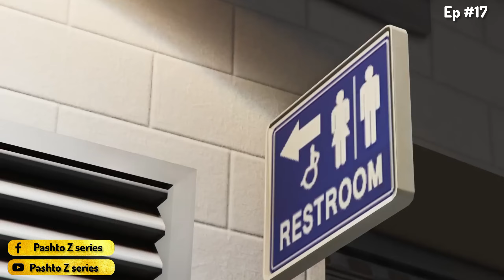Makh Ba Ma Sara Jangay | Babujee dubbing | Pashto funny| By Pashto Z series | Ep 17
babujee intertainment
khan vines
Vines Ghalty
Sins balak
O LALA
sardar drama
pashto new songs
pashto musics
farsi songs
pashto tiktoker
afghanistan songs
pashto funny videos
pashto funny
pashto funny dubbing
pashto funny shorts
pashto funny drama
pashto funny tiktok
pashto funny videos pk vines
pashto funny vines
pashto funny video 2024
pashto dubbing funny videos

Da Jado BaBoze | Pashto Funny Video | Pashto Drama 2024
Miraas ll Pashto Story ll By Babuji Dubbing
Plar aw Salor Zaman | Pashto Funny and Islahi Video | Pashto Drama 2024
Stupid Friends p4 | Buner Vines
Eid maal mandi Part 2 || Pashto funny videos || Zindabad vines 2024
Bakra Eid Special Funny Video By PK TV Vines 2024 | PK TV
Khaza Me Kor Na Keni // Khpala Weena Drama Episode 8 By Charsadda Vines Director Sadiq Khan
Da Sharam La Pati Oo Khwahi Engor Drama Episode 16 By Takar Vines